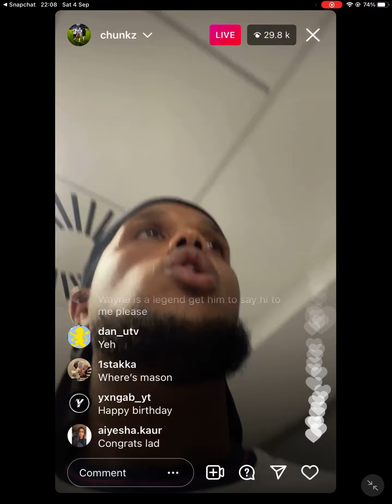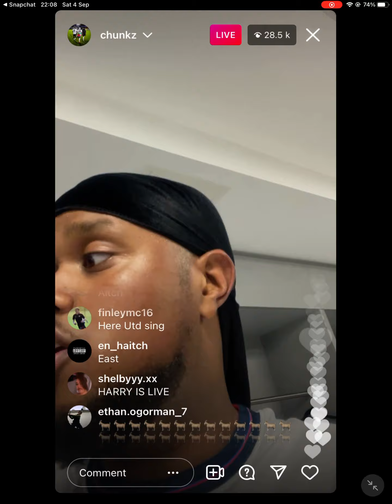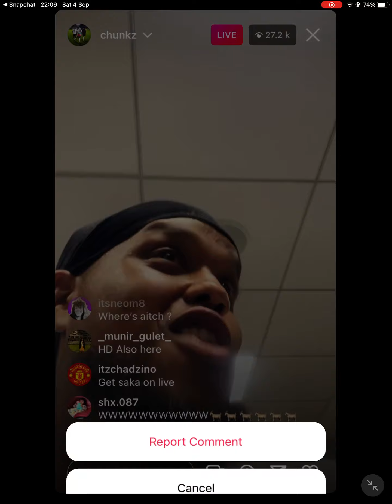Chunkz In The Locker Rooms After SoccerAid2021 Match Interviewing Other Players